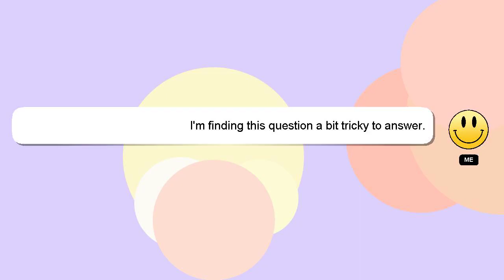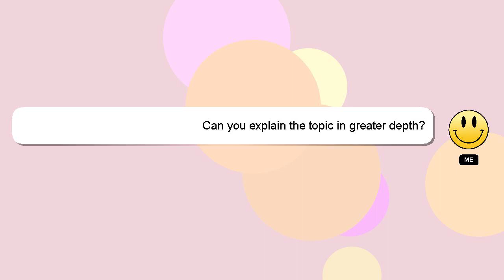How to recover from turf toe?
Here's a brief description of who I am, Salutations, my name is Delphi. Let me aid you in resolving any queries you may have. - How to recover from turf toe?

If you require more detailed information, please don't hesitate to comment or chat with me. Your answer will be appreciated and acknowledged with a 'heart' from me.

*2 What we are experimenting :*